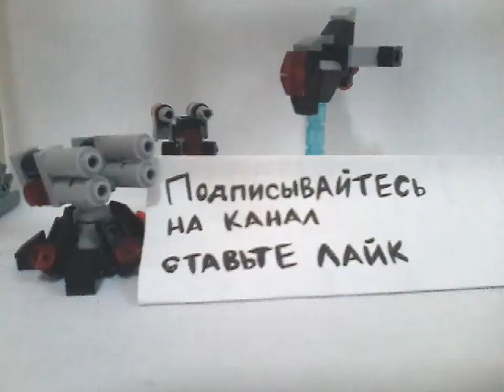Фигурки для MFZ(MOBILE FRAME ZERO) (LEGO самоделка)!